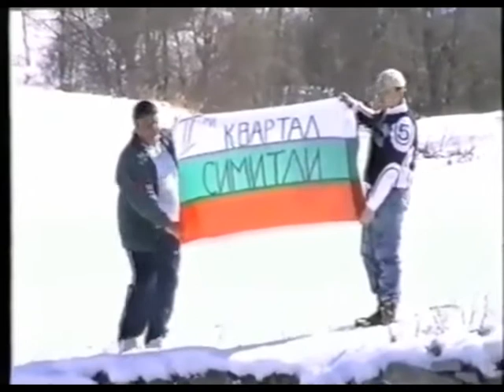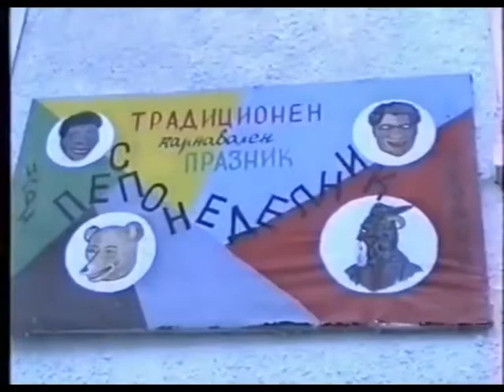"Песпо-2006" пътуването Симитли - Широка лъка